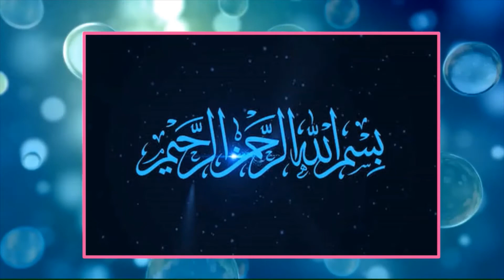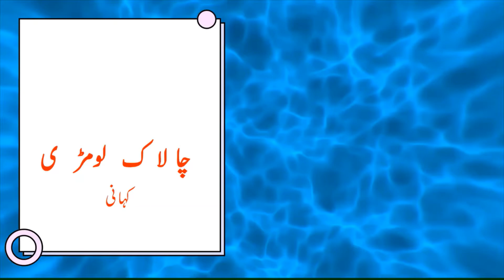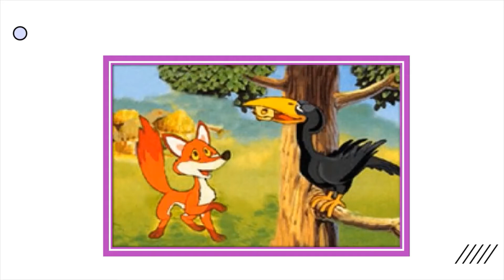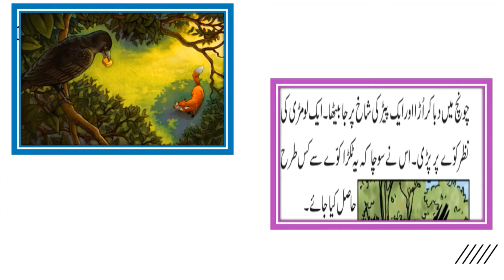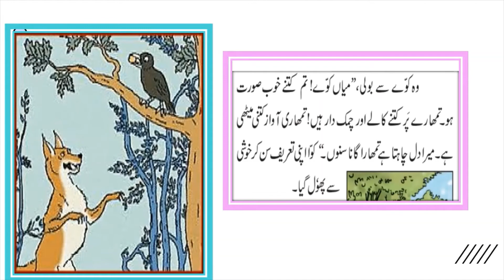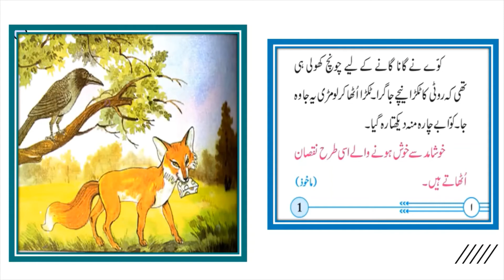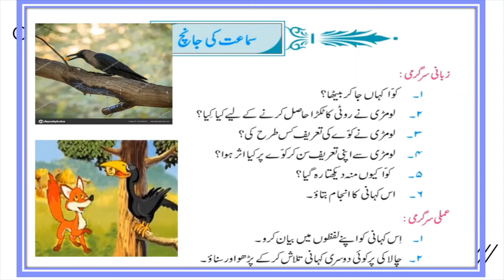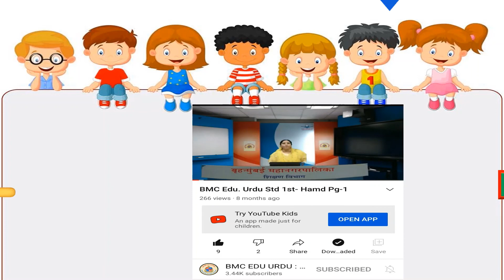BMC VTC URDU 2nd SUB - URDU Topic - Story - Chalak Lombdi (page no. 1)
Lecture Topic:  Story - Chalak Lombdi  (page no. 1)
Teacher: Shaikh Amina Sirajuddin